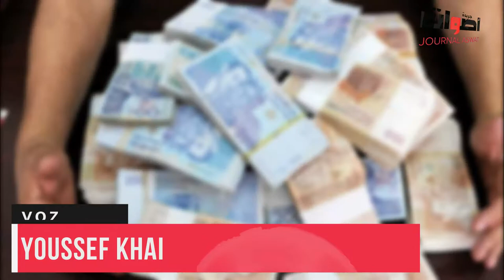Las últimas noticias de martes 12 febrero 2019